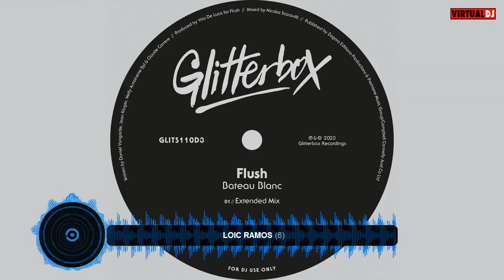Loic Ramos 7 Sacha Distel (flush) Bateau Blanc Redrum/Remix by loic Ramos le 6/9/2023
Sacha Distel ( flush ) Bateau Blanc       Redrum/Remix by Loic Ramos le 6/9/2023